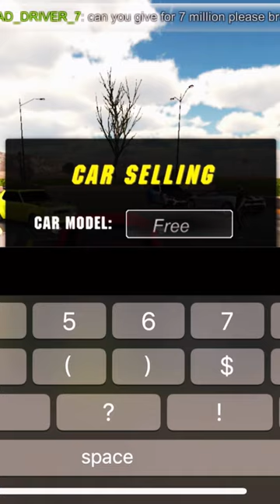GIVING AWAY FREE CAR🔥 | CAR PARKING MULTIPLAYER | COMING BACK AT 15k